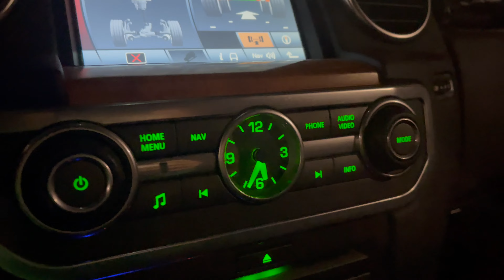스노우보더 비디의 윈터라이프 " I'm a snowboarder bidilife " | 웰리힐리파크 | 스노우보드 그라운드트릭 | 스노우보드 데크 셀프 왁싱 | 빈티지캠핑 vlog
스노우보더 비디의 윈터라이프 " I'm a snowboarder bidilife " | 급 떠나는 스노우보드 여행 | 웰리힐리파크 | 스노우보드 | 빈티지캠핑 vlog
급 연락받고 후다닥 준비해서 떠난
올 겨울 첫 스노우보드 여행과 그라운드 트릭 영상을 담아봤습니다.
체력과 시간만 허락한다면 매주 가고 싶은데
시간과 세월이 야속합니다 ㅜㅜ
겨울은 짧습니다
그러니 즐기세요 여러분!!
 그리고 2024년 1월 19일부터 2월 1일까지
2024 강원 동계청소년 올림픽대회가 있습니다
I got a call and left quickly
I captured my first snowboarding trip this winter.
As long as you're able to get physical and time
I want to go every week, but time and time are cold ㅜㅜ
Winter is short
So enjoy it Everyone!!
빈티지 캠핑을 즐기는 bidilife
여행을 사랑하는  travelbug_jin 부부의 일상
vintage camping VLOG
ビンテージ·キャンプ VLOG